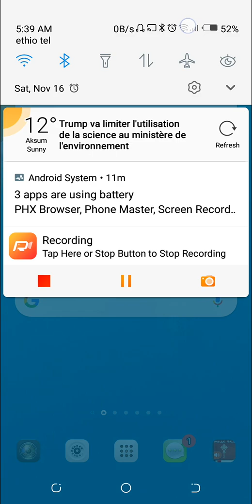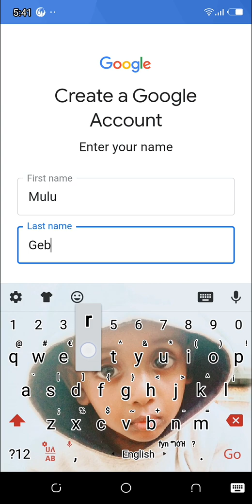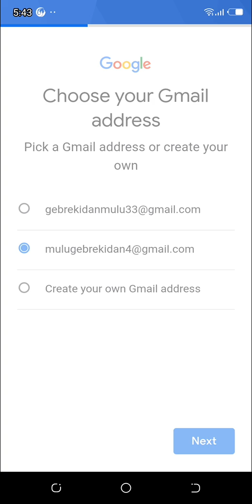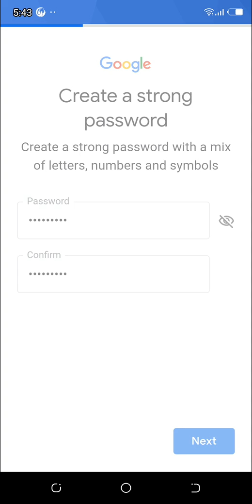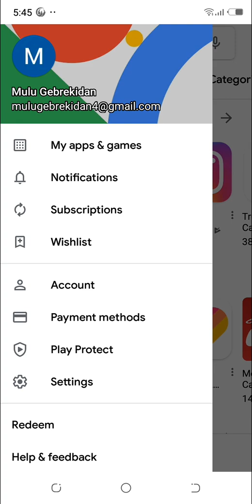how to create email account on android Amharic 2019/በ አንድሮይድ ሞባይል ኢመይል አካውንት አፈጣጠር 2019 አዲስ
ይህ ቪድዮ እጃችን ላይ ባለው ስማርት ሞባይል እንዴት አርገን ኢመይል አካውንት እንደምንፈጥር ያስተምረናል ተባረኩበት።